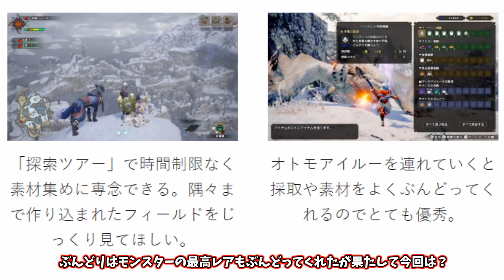MHRise】発売直前なのにやばい最新情報大量放出！装飾品が！？百竜強化！？なにそれまとめ！【モンハンライズ】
キタキタキタキターーーーー乗りに乗ってるモンハンライズにとうとうゲームの確信に迫る確定情報が大量ｗｗｗこれは・・・始まるぞ！

雑魚イケボ、モンハン(他もやるよ)、雑多、トーク成分多め、地雷プレイ、攻略イベント情報、気まぐれ、ぼっち、一個でも当てはまったら登録登録登録ぅ♪

バトオペ２爆死ガチャ実況他